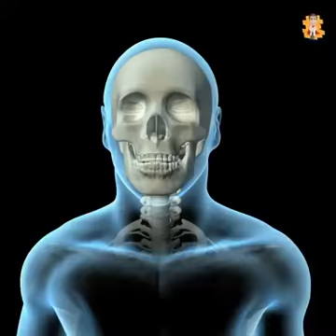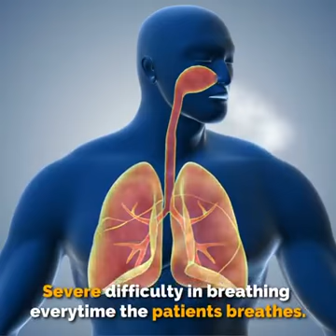Carona Virus(COVID-19)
Symptoms